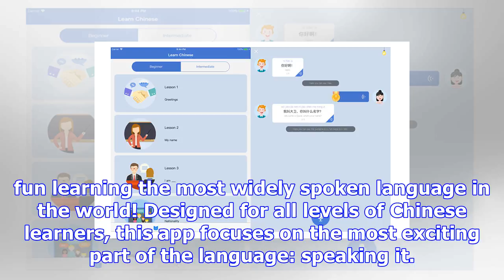Microsoft has a new ios app that uses ai to help you learn chinese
In yet another move to show how AI can help in human progress, Microsoft has released on the Apple A...